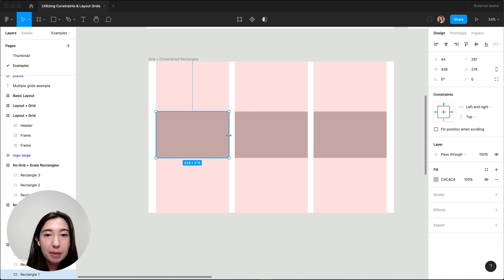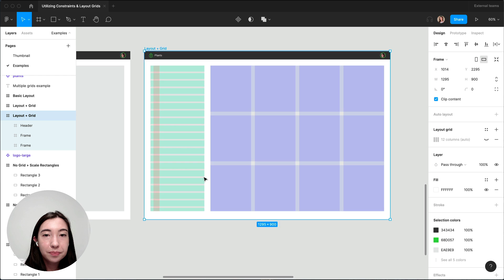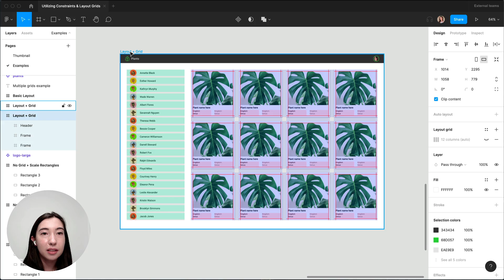Utilizing Constraints & Layout Grids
Learn how to utilize constraints and layout grids to build responsive designs. Access the community file for the video